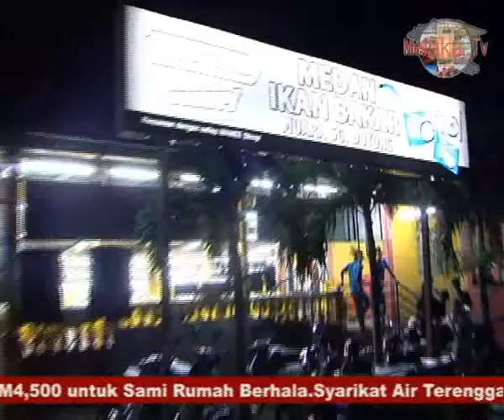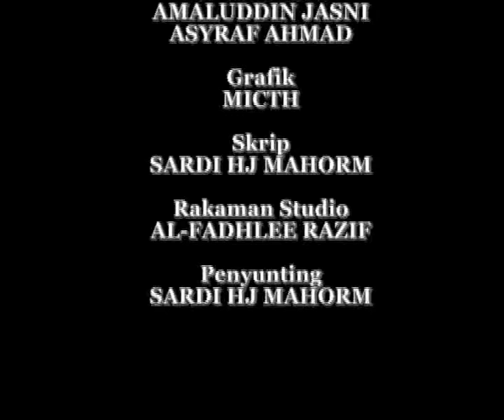Melaka TV 26hb Mac 2012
Pusat Rehabilitasi Bantu Pekerja | SAMB Rai Makan Malam Syarikat Air Terengganu (SAT)